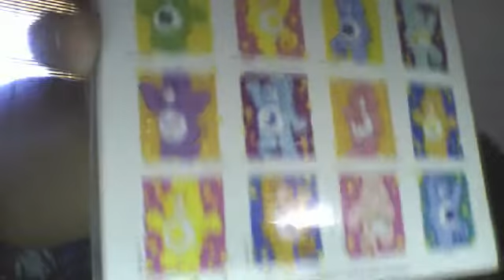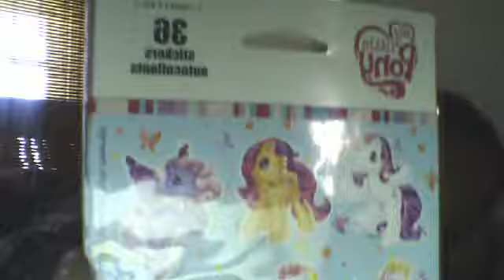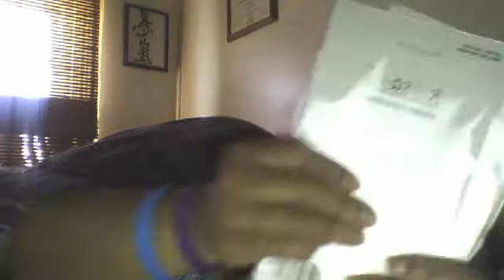Life:(Resin World) Shop and Tell